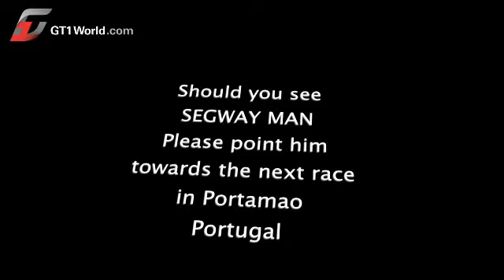Segway Easyrig at FIA GT1 World Championship race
FIA GT1 World Championship grid